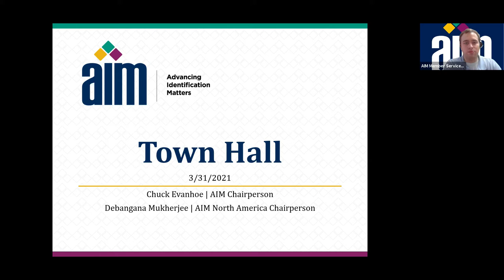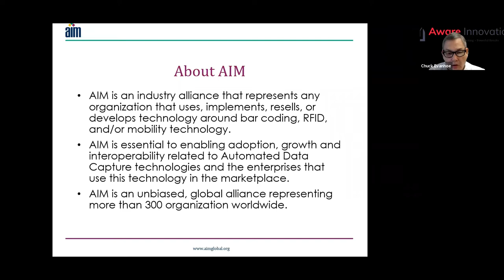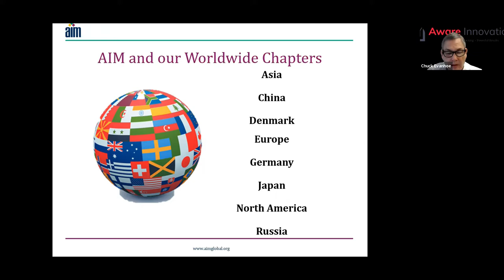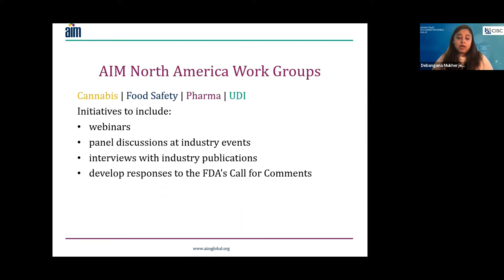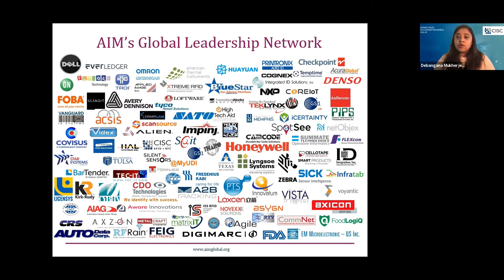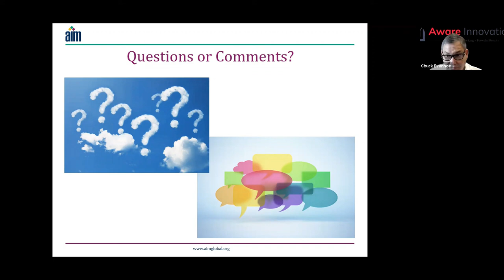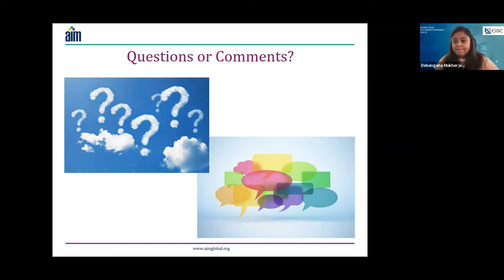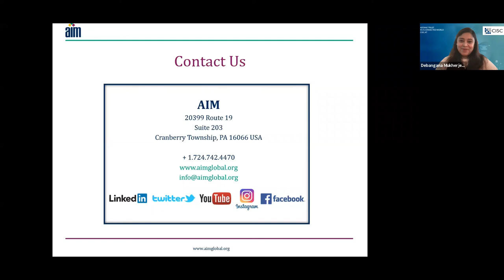AIM Town Hall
An open discussion with AIM leadership Chuck Evanhoe and Debangana Mukherjee.